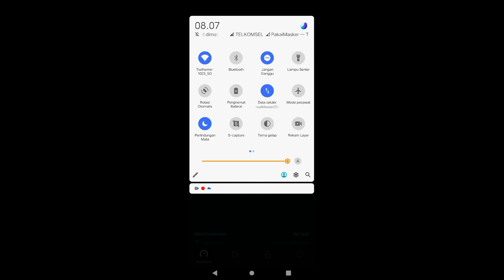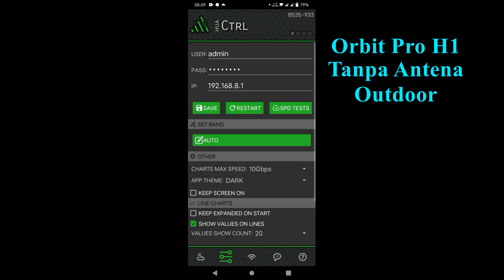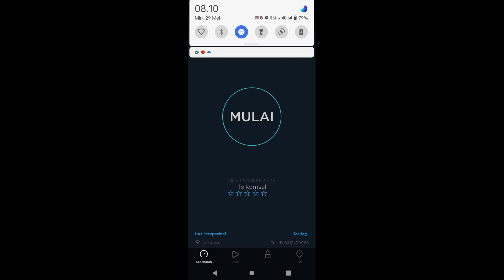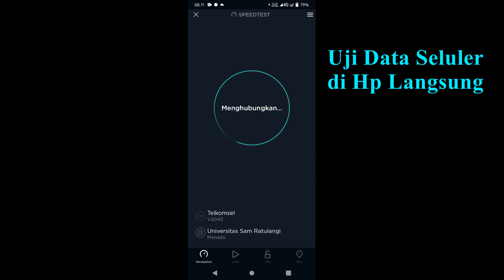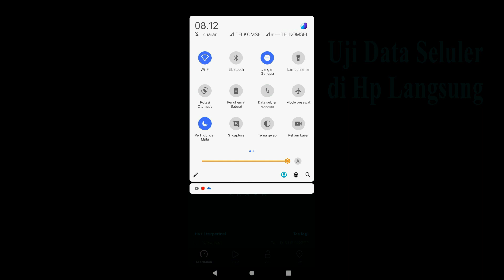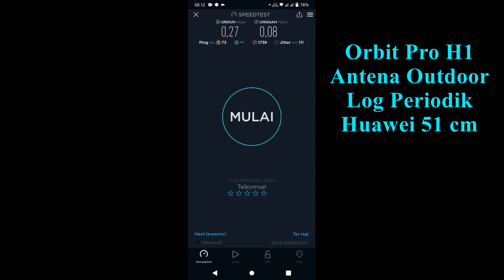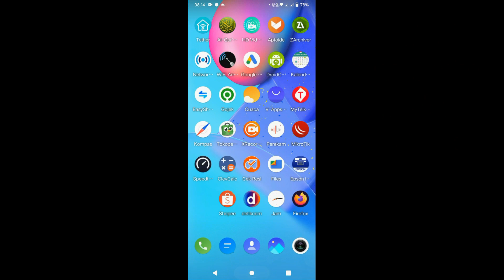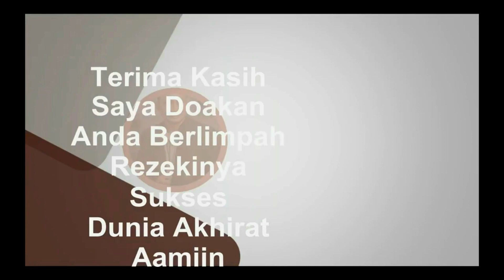Orbit Pro H1 Antena 4G Outdoor Periodik Huawei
Kualifikasi Lte seperti power lte dalam RSRP dan Indikator signal dalam RSSI serta bandwidth dengan penguatan antena log periodik huawei bersama router 4g Huawei B535 Orbit Pro H1
Info cek Perangkat :

Bergabung dengan channel ini untuk mendapatkan akses ke berbagai keuntungan:
Di gunakan untuk usaha rumahan support 64 user simultan, orbit pro h1 huawei b535 di perhitungkan

1. Nimbus . 2. Emotional_Love_Theme. 3. Rainbow_Forest. 4.Island_Wave. 5. Waterfall 6. Boardwalk 6. Under_the_Wire 7. Terrier_Waltz 8. Timeless 9. Last_Train_to_Mars 10.Yiddish_Sadness 11. Take_Me_to_the_Depths. 12. Everything_Where_it_Needs_to_Be. 13. Take_Your_Time. 14. Momentou. 15,Fiesta de la Vida 16. No.9_Esther’s Waltz - Esther Abrami. 17. Outlaw's Farewell (part I) - Reed Mathis